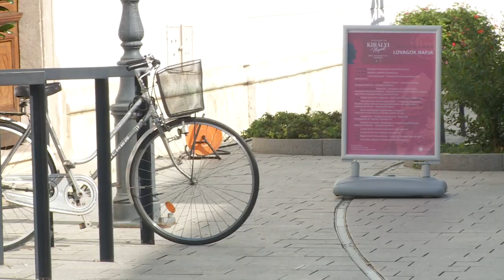JELENTŐSEN EMELKEDNEK A KÖZIGAZGATÁSI BÍRSÁGOK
Jelentősen emelkednek a közigazgatási bírságok augusztus 15-től. Aki például a belvárosi gyalogos zónában, tilosban kerékpározik, annak a mostani 39 ezer helyett 47 ezer forintot kell fizetnie – olvasható a július végén megjelent kormányrendeletben.